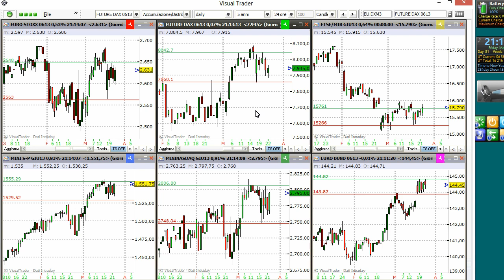Video Analisi Mercati Finanziari profste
Giunta al suo quinto anno consecutivo, l'analisi proposta da Stefano Bargiacchi si conferma come l'appuntamento fisso piu' amato nel panorama del trading italiano.